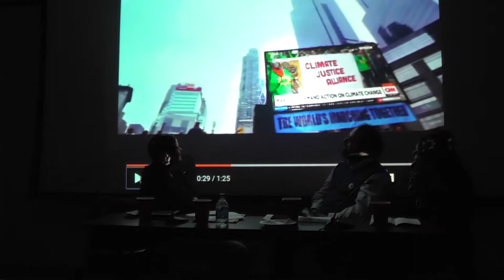Environmental Justice on the Move (March 4, 2016) 1/6